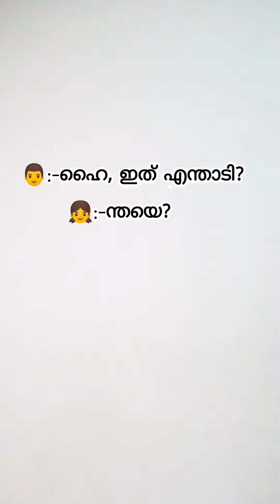ഇവളെ ഞാൻ കൊല്ലും 🤬😡/blooper